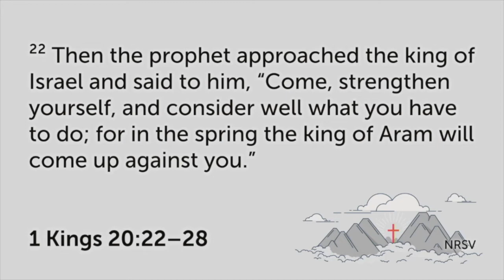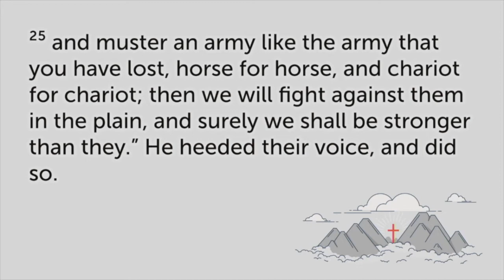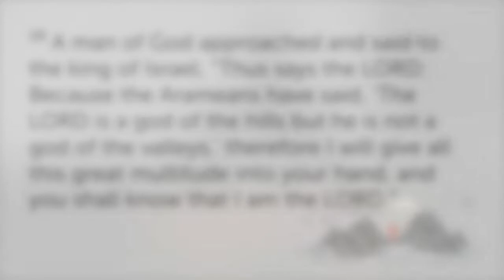August 16, 2020-Victory in the Valley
Sunday Morning Worship Experience